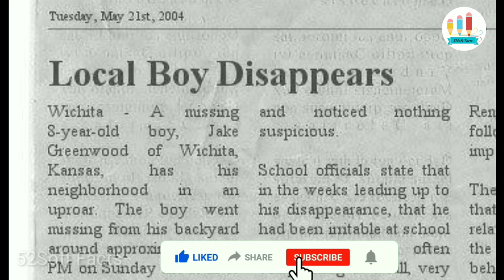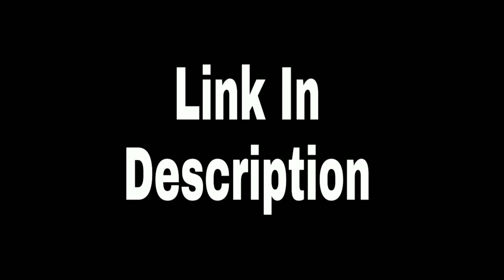Silendar Man एक रहस्य में दानव जो आपके दिमाग को कंट्रोल करके आप से कुछ भी करवा सकता है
HII Friends.
Thankyou.